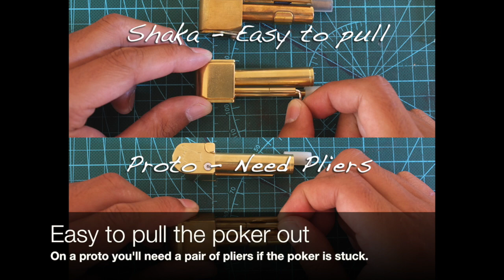Shaka Pipe vs Proto Pipe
A comparison between Shaka Pipe and the Proto Pipe. Shaka pipe evolved from the classic proto pipe, with more than 10 improvements from on the proto. For the full article on this comparison report, please go for details.
Aloha